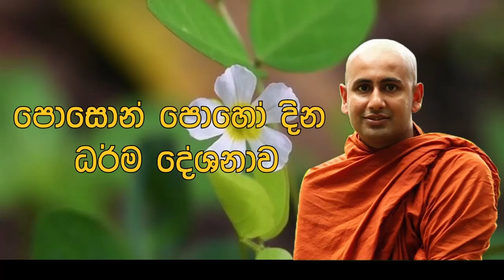පොසොන් පොහෝ දින ධර්ම දේශනාව | Ven.Kothmale Kumara Kassapa Thero | Poson Poya | 2022 | Bana | Poyaday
බොදු දම් පියස - Bodhu Dam Piyasa

kavi bana
kavi bana sinhala
rathana sutraya
kavi bana 2022
kavi bana jathaka katha
kavi bana viridu
viridu bana new
viridu bana
bana katha
bana katha sinhala
bana sinhala
bana kavi
bana deshana
bana galigamuwe gnanadeepa
bana pirith
bana desana
bana kagama sirinanda himi
bana kavi sinhala
bana mawarale bhaddiya
bodhi puja
bodhi puja gatha sinhala
bodhi poojawa
bodhi puja kavi
බණ දේශණා
bodhi puja gatha
bodhi puja seth kavi
bodhi puja digala piyadassi himi
bodhi puja gatha sinhala mahamevnawa
amadahara kavi bana
amadahara today
amadahara
bana mawarale bhaddiya thero
bodhi puja
bodhi poojawa
bodhi puja kavi
බණ දේශණා
bodhi puja gatha
amadahara kavi bana
amadahara today
amadahara
ada derana ada derana sinhala news
sirasa tv live
hiru live
ada derana 24
sinhala news
sinhala news
chulla kamma vibanga
chulla kamma
chulla kamma vibanga sutraya
panna gnayaloka himi last
kavi bana new 2022
bana deshana
dharma deshana
dharma karunu
sinhala bana katha
bana katha
bana sri lanka
bana deshana sri lanka
soma himi
soma himi bana
soma himi bana deshana,
gangodawila soma himi
gangodawila soma himi bana
buddhist monk sri lanka
kagama sirinanda thero
galigamuwe gnananda thero
mawarelle badhdiya thero
bana katha
bana katha sinhala
bana deshana
aluth bana deshana
bana karunu
bana sinhala
bana kavi
bana deshana
bana galigamuwe gnanadeepa
bana pirith
bana desana
bana kavi sinhala
bana mawarale bhaddiya
bana 2021
galigamuwe gnanadeepa
galigamuwe gnanadeepa thero
galigamuwa hamuduruwo
galigamuwe gnanadeepa thero bana 2022 new
soma hamuduruwo bana
soma hamuduruwo
soma hamuduruwange bana
soma himi bana
soma himi dharma deshana
soma himige bana
gangodawila soma thero bana
gangodawila soma thero
gangodawila soma hamuduruwo
gangodawila soma hamuduruwo
kagama sirinanda thero bana 2022
kagama sirinanda himi bana
kagama sirinanda thero
kagama hamuduruwo
kagama sirinanda thero 2022
kagama sirinanda thero 2022 new bana
kagama sri nanda himi
kagama hamuduruwange bana
kagama bana
maware bhaddiya himi
maware bhaddiya himi bana
maware bhaddiya thero
maware bhaddiya 2022
balangoda radha thero
Koralayagama Saranathissa Thero
Koralayagama Saranathissa thero bana
Koralayagama Saranathissa
Koralayagama Saranathissa Thero bana 2022
Saranathissa Thero bana
Saranathissa Thero bana
Koralayagama saranathissa Himi
balangoda radha thero
balangoda radha thero bana 2022
rajagiriya ariyadhamma himi
rajagiriye ariyagnana thero bana
rajagiriye ariyagnana thero 2022
rajagiriye ariyagnana thero pansil maluwa
rajagiriye ariyagnana thero new
rajagiriye ariyagnana thero bana 2022
bana today
today bana
bana new
budu guna
Sri Lanka
Sinhala
Nadagamkarayo
Nadagamkarayo Sara
Poson Poya 2022